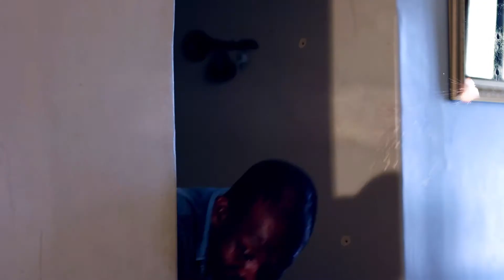BLACK AMINA MOVIE(2020)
BLACK AMINA-SYNOPSIS
Priska Mthethwa is hired by the South African organised crime unit known as the Hawks to spy on an investigation that lead to the arrest of Sandile Gumede a controversial business man dealing with drugs and human trafficking.
She battles to fight slavery, exploitation and abuse faced by African women in the hands of Gumede and she finds herself trapped between life and death but she overcomes the odds as woman , she works for an Agent that uses latest 4IR Technology.